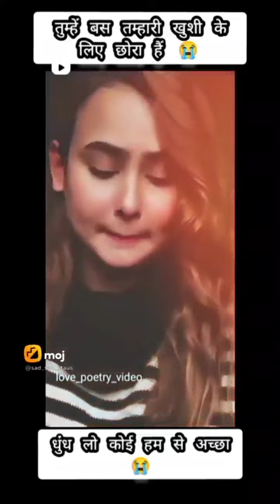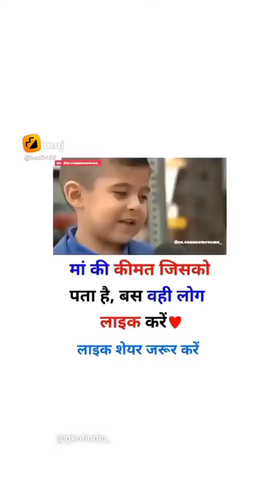tik tok viral video/ tending video viral🔥 / all short video/ status video tik tok